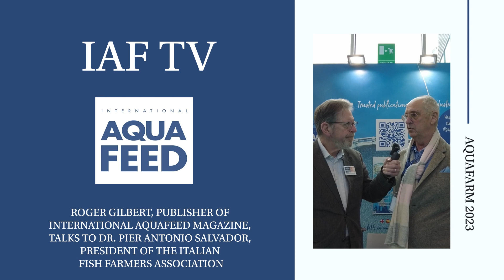Aquafarm 2023 - Interview with Pier Antonio Salvador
Roger Gilbert, Publisher and CEO of International Aquafeed magazine, spoke to Pier Antonio Salvador, President of the Italian Fish Farmers Association, at this year’s Aquafarm in Pordenone, Italy, which took place across February 15 -16.

Pier discussed with us the current issues within aquaculture, including its sustainability and future opportunities. He suggested that more connection with fishery is needed, as well as the reduction of bureaucracies’ impact on the industry. He states the importance of the consumer being able to trace back and know where their fish is coming from, which involves improving labelling.